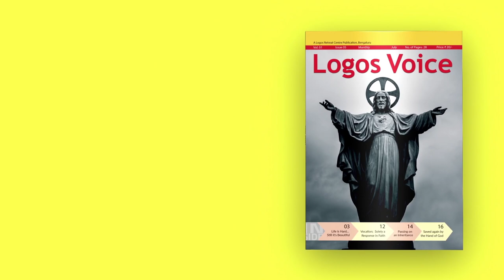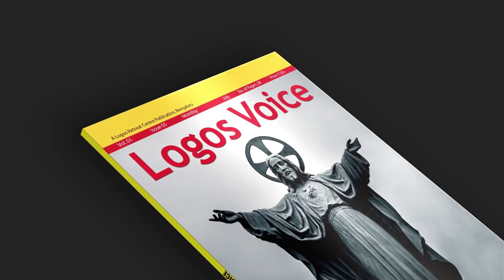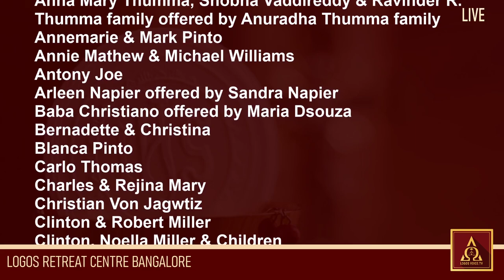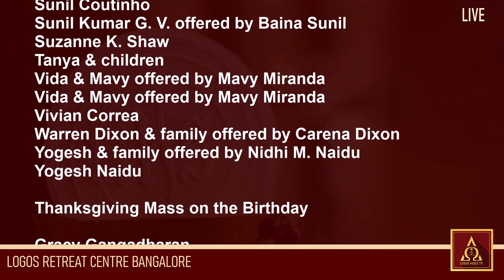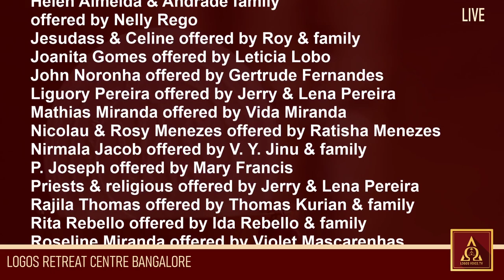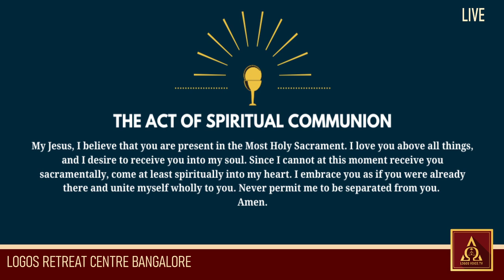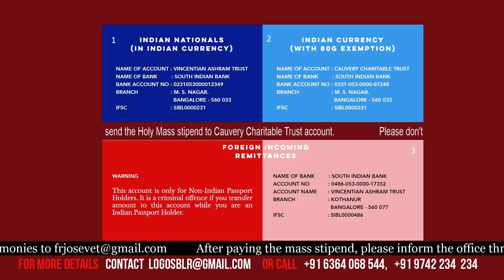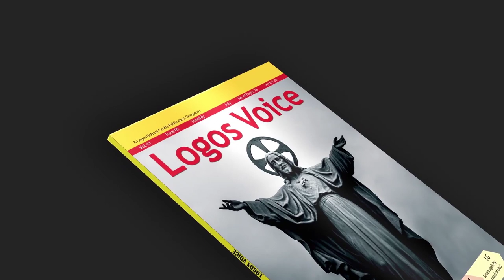Adoration | Holy Mass (English) |13-AUG-2020 | Logos Voice TV | Logos Retreat Centre, Bangalore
Live Program Timing :
6:00 am - Holy Mass (English) - Daily
7:00 am - Holy Mass (Malayalam) - Monday to Saturday
8:30 am - Holy Mass (Malayalam) - Sunday
3:00 pm - Adoration (English) - Daily
4:00 pm - Holy Mass (English) - Daily
6:30 pm - Adoration (Malayalam) - Daily